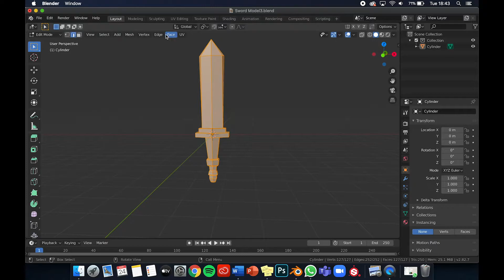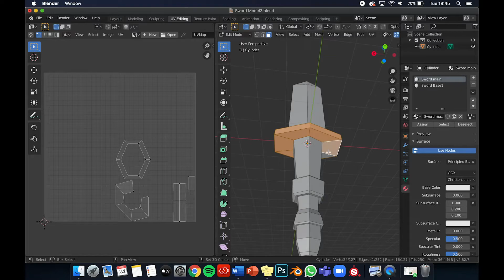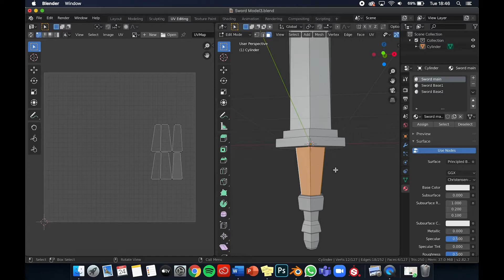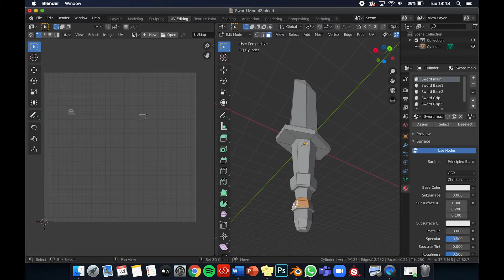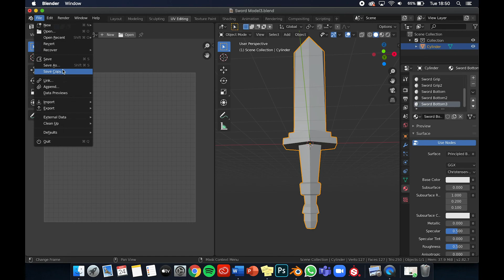Sword UV Unwrap Tutorial- MED2024M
This is a time-lapse tutorial of me UV Unwrapping a 3D model i created in within Blender 2.82.